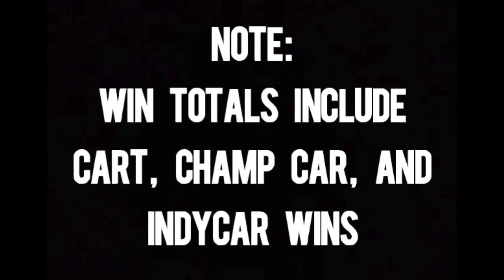Every IndyCar Win in 2012